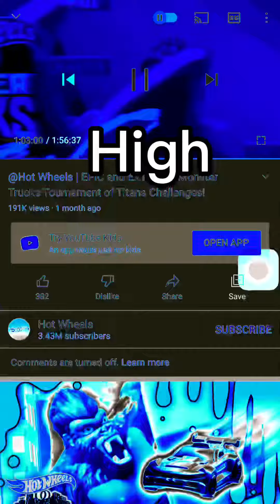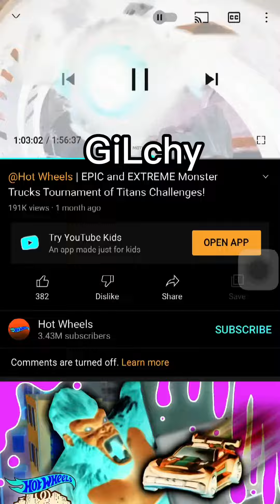Bone shaker song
Bone shaker monster truck